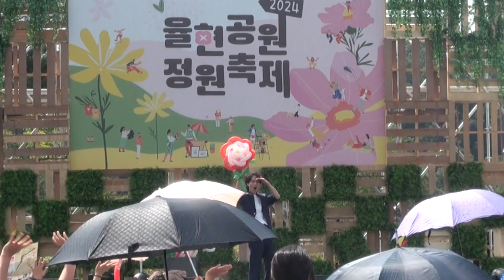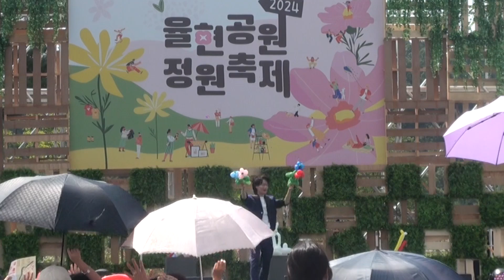강남구 축제행사 율현공원 정원축제 마술사섭외 마술쇼+풍선쇼 공연 즐거운 축제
강남구 세곡동 율현공원 정원축제 행사공연 마술사섭외 마술공연+신나는 풍선쇼 공연으로 다함께 즐거운 축제행사
★ 더 즐겁게 더 특별하게 행사공연의 모든 것 브랜드매직